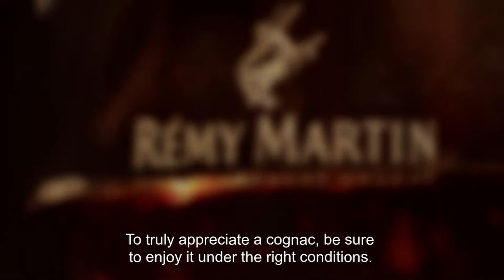Food Pairings with Rémy Martin cognac by Chef Philippe Saint Romas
Philippe Saint Romas joined Rémy Martin in 2008 as the Chef of Club Rémy Martin. His appointment is part of Rémy Martin's quest to offer the finest exclusive services to guests from around the world.